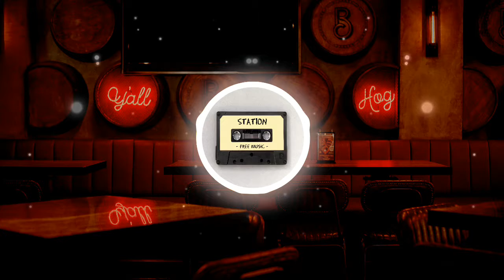Tiptoe Out the Back (FREE JAZZ & BLUES MUSIC) - Dan Lebowitz [NO COPYRIGHT MUSIC]